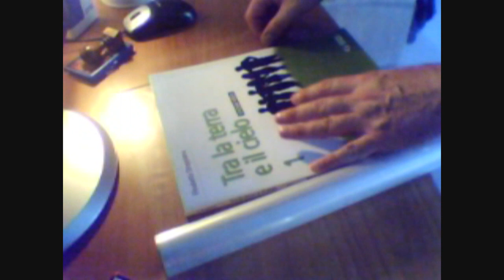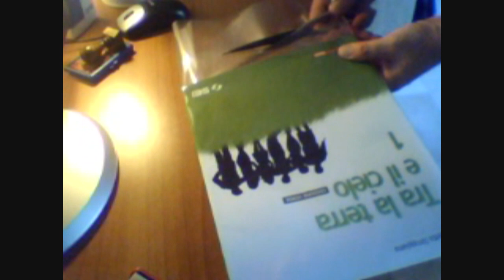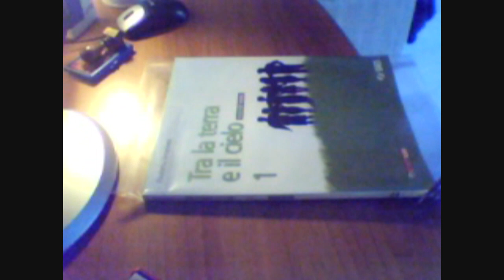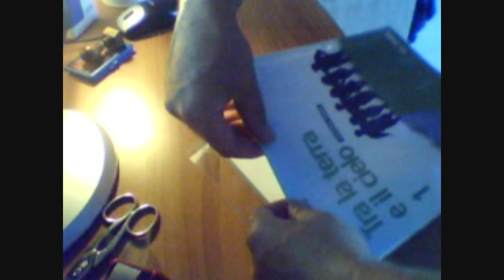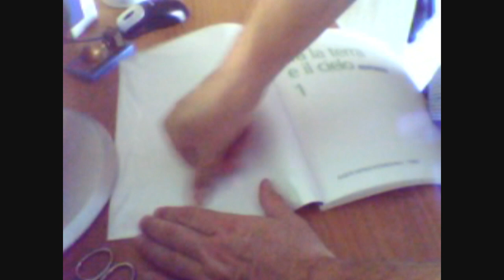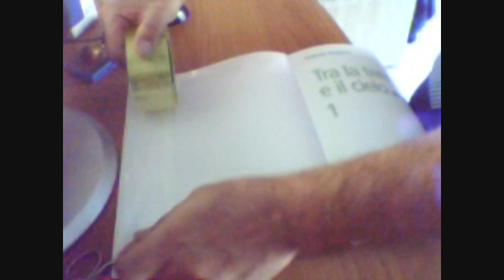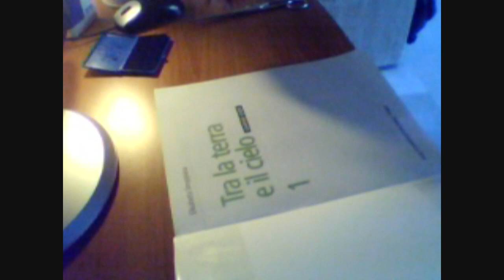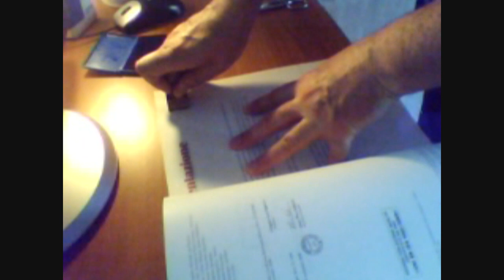Rivestire i Libri Scolastici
Una breve guida su come rivestire un libro scolastico